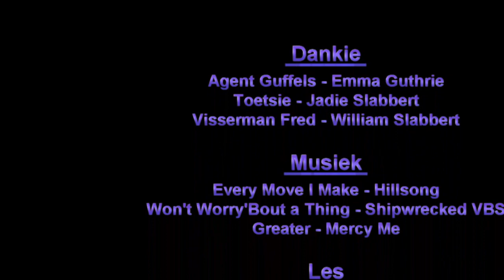Wonderwerke - Kingdom Kids